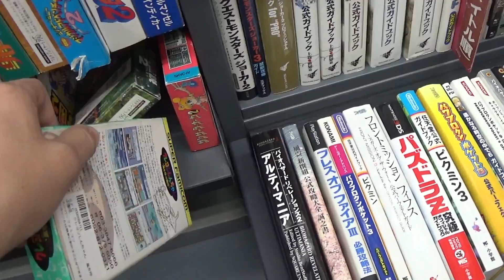Tienda Book-Off de Shibuya en Tokio | Visitamos la Zona de Videojuegos Retro y Actuales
Os dejamos con una tienda de la cadena Book-Off, en Shibuya, Tokio.
No tienen gran cosa en cuanto a Retro y los precios no son los mejores, pero es lo malo de las grandes ciudades. Aún así esperamos que os guste.
Un abrazo!!